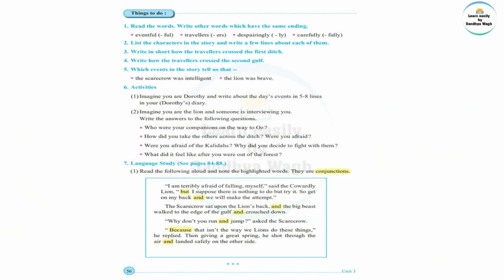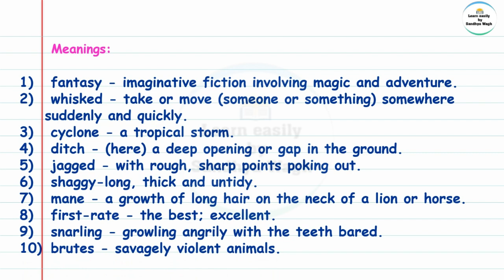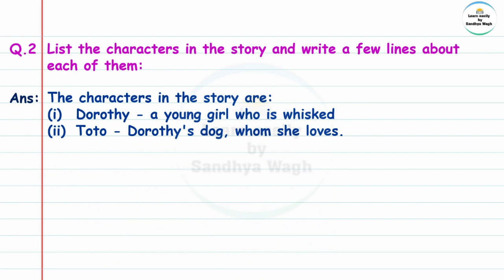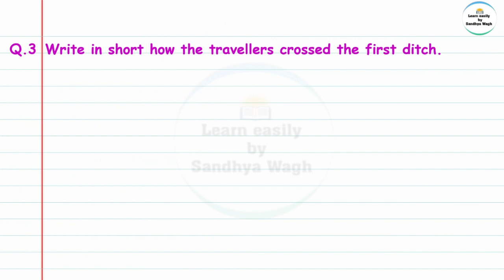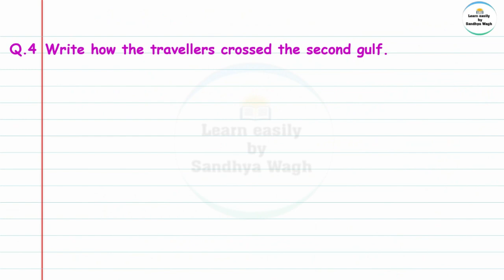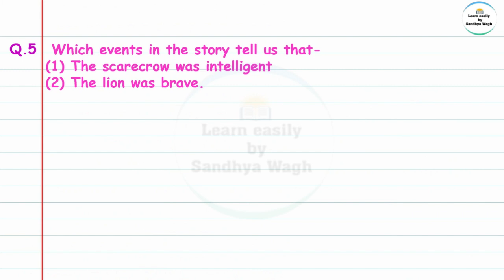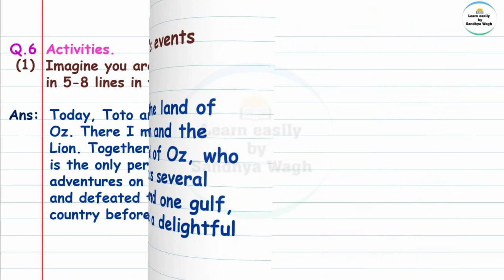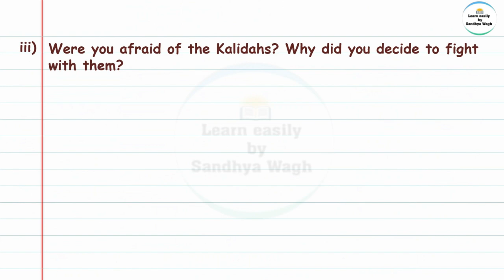The Journey to the Great Oz | Question Answers | English Balbharati | Standard 5 | Maharashtra Board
explanation video
20. Only One Mother poem | English Balbharati | Standard 5 | Maharashtra Board